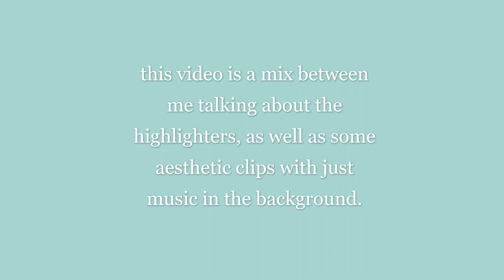reviewing the famous Zebra Mildliners | complete set ･ﾟ✧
☆——— ♡ o p e n  m e☆ ˊˎ-
(^з^)-☆

I made this a premiere because I felt that this video was super special. i hope people auctaully join (QwQ)

A little video of me rambling on about the infamous Zebra Mildliner Highlighters for 6 whole minutes!! enjoy!!

the current price (that at least I got it from) is $23.41 (not including the price for shipping.)

but I'm sure if you don't want to buy all five packs, there is variations that have like, ten or fifteen mildliners, and even just the individual packs of them for a cheaper alternative to all five packs.

pack of 10 total mildliners
3 packs
4 packs

-ˋˏ✄┈┈┈┈┈┈┈┈┈┈┈┈┈
♡sub count:♡

-ˋˏ✄┈┈┈┈┈┈┈┈┈┈┈┈┈
Chill Vibes music

-ˋˏ✄┈┈┈┈┈┈┈┈┈┈┈┈┈
♡ intro+outro credits♡

-ˋˏ✄┈┈┈┈┈┈┈┈┈┈┈┈┈
audios I used in this video:

listening to lofi on your own at night

-ˋˏ✄┈┈┈┈┈┈┈┈┈┈┈┈┈
♡ mini FAQ ♡
most asked questions:

Kaitlyn.

California.

☆//HOW OLD ARE YOU/WHAT GRADE ARE YOU IN?//☆
I am in 8th grade, and I am 14 years old.

☆//WHAT CLASSES/EXTRACIRRUCILARS ARE YOU DOING?//☆
I'm taking drama and Spanish 1b, and for extracurriculars, I am a part of cross country, speech and debate,  as well as a community service and environmental leadership program at my school.

☆//WHAT MUSIC ARE YOU LISTENING TO?//☆
I like a lot of different artists! My current favorites are City Girl, Alec Benjamin, and Melanie Martinez. I've also started listening to the musical Hamilton...which is just SO SO GOOD.

-ˋˏ✄┈┈┈┈┈┈┈┈┈┈┈┈┈
♡COLAB♡
want to do a collab video with me?

requirements:
✦must upload at least once per 2 weeks.

-ˋˏ✄┈┈┈┈┈┈┈┈┈┈┈┈┈
♡ CHALLENGE: ♡

Once I reach 1,000 subscribers, I will be doing a special shoutout video! Those who also comment on my videos and watch them a lot will also get a shoutout!
♡ good luck ♡